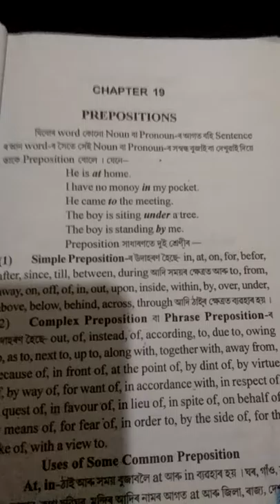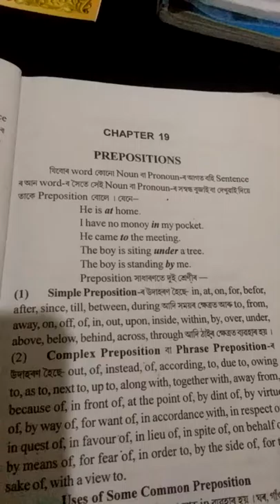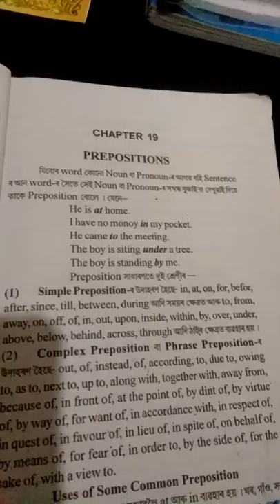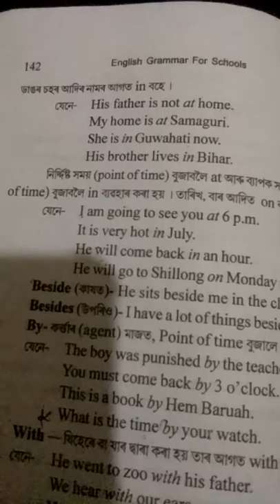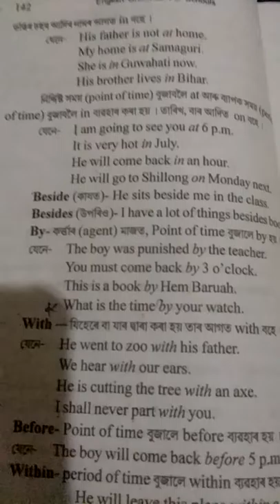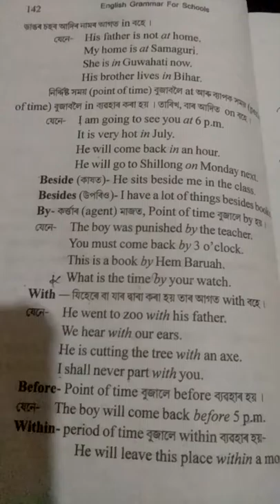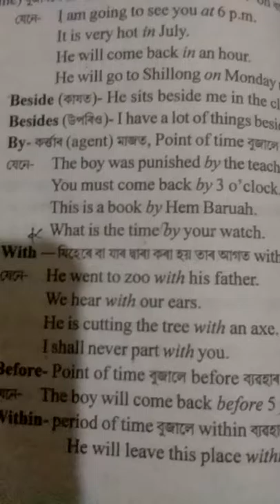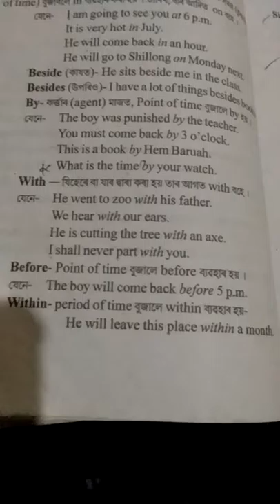Most important preposition for upcoming HS, HSLC and all exam of Assam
Concept of preposition